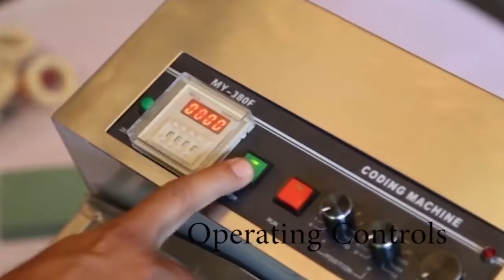Solid Ink-Roll Coding Machine (MY380F) Philippines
Pls. contact at dis no. 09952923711